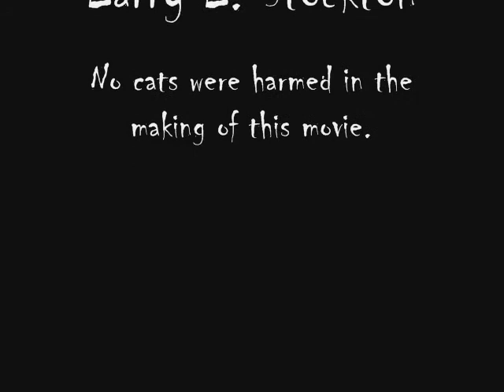CLAWS!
Maxwell the Cat in his second feature-film.